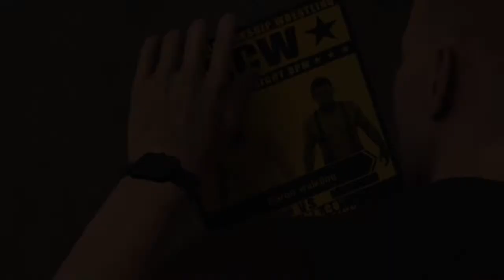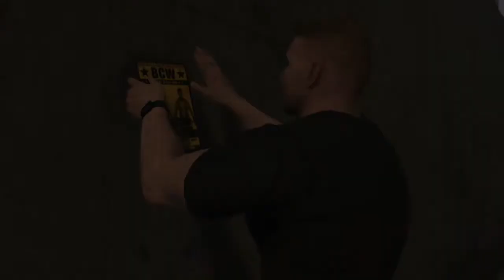W2K19 MY CAREER WALKTHROUGH CHAPTER 1 VAN - GOING TO THE BIG TIME PART 1